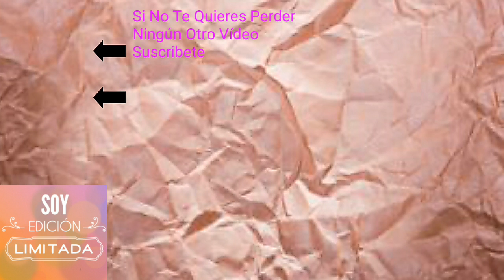Haul Mercadona + primeras impresiones / Juncal Gonzalez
ABREME HAY MUCHAS COSAS INTERESANTES

hola chicos y chicas bueno hoy os traigo un videíto y es un haul de mercadona este video lo echo para que veas como funciona estos productos y porque realmente merecen mucho la pena espero que os guste y si es así no os olvidéis darle like y suscribiros si todavía no lo a veis echo besos nos vemos en el siguiente video MUACK
Enlace de videos que os puede interesar: